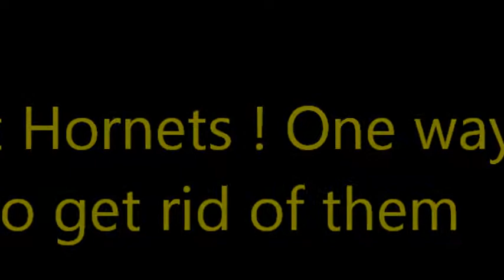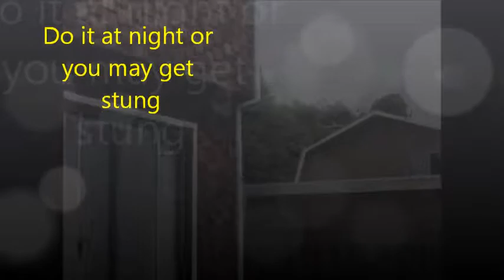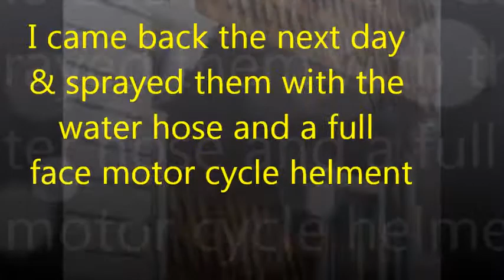Hornets Nest Removal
Econo Handyman Services 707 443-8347 PT 9-7 MrMaintain @ hotmail Serving Humboldt County